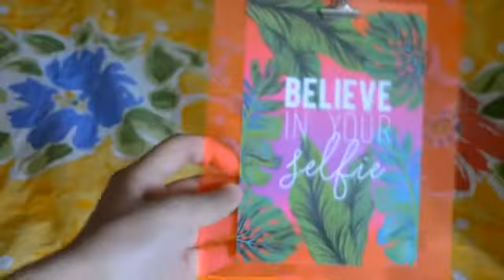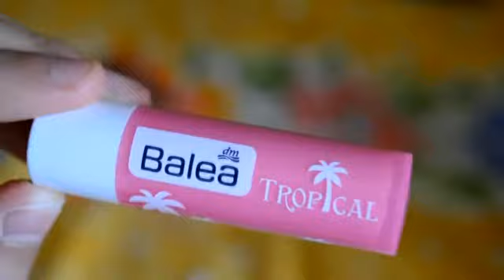ACHAT CRÉATIF EN ALLEMAGNE!!! | HAUL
♡ Déroule ♡

Coucou aujourd'hui je vous présente les achats que j'ai fait en Allemagne ! Je suis partie dans diverses villes et j'ai fait pas mal d'achat😄 Je n'ai pas fait le HAUL mode (vêtements) car je sais que cela ne vous intéresse pas et ça n'avait pas vraiment de rapport avec ma chaîne.

Si vous reproduisez un de mes TUTO, n’hésitez pas à m’identifier ou à utiliser le TeamCookies sur Intagram (↓ LIEN EN BAS)

Je vends aussi des matériaux sur mon compte Insta (à moins chère parfois).

N'hésite pas à t'abonner pour mieux me suivre, c'est TOTALEMENT GRATUIT!!! et n’oublie pas d’activer la cloche 🔔 juste à côté de la touche abonnée pour ne rater aucune de mes vidéos♡

Je monte mes vidéos avec Sony Vegas Movie Studio
Je monte les photos avec Picmonkey

😘 Bisous ma TeamCookies 😘